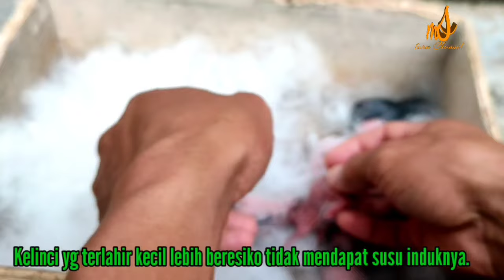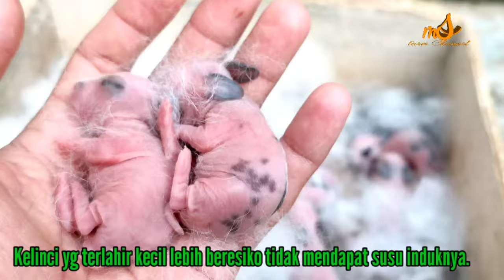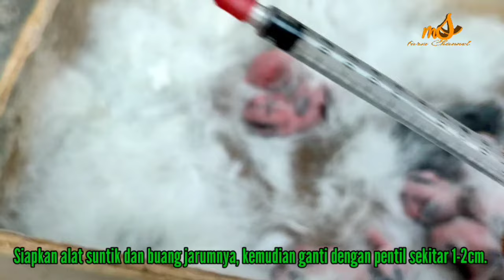SUSU FORMULA UNTUK ANAK KELINCI USIA 0 HARI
Cara memberikan susu formula pada anakan kelinci yg baru lahir karena:
Tidak disusui induk nya atau indukan mati dan lain sebagainya.

Semoga bermanfaat,
MS FARM CHANNEL
MS FARM CHANNEL